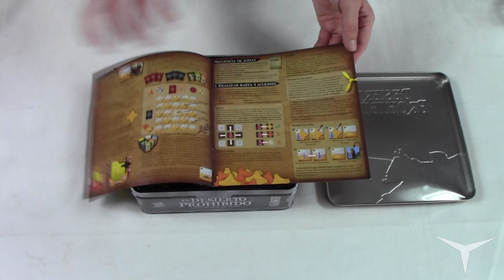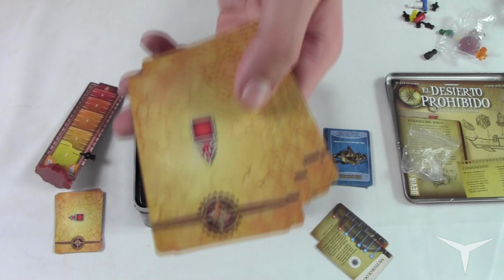Unboxing El Desierto Prohibido (Juego de mesa-Español) // Juguemos: 317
♦ El Desierto Prohibido (Compra)